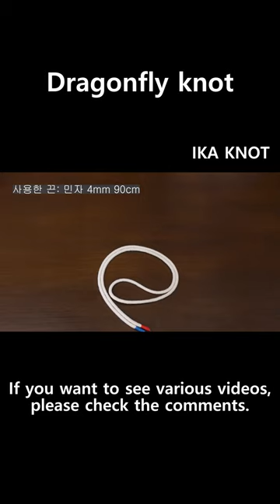DIY | macrame dragonfly knot | 마크라메 잠자리매듭